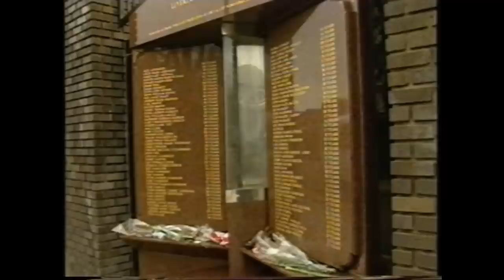Walk On - the greatest Liverpool teams of the century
Re-uploaded to remove all match footage from European Cup finals after the original was blocked by UEFA, this is a video that came out in 1999 called "Walk On - a celebration of the greatest Liverpool teams of the century".

It's another Liverpool FC history video, but focusing on the period from 1964 to 1990, and with some different footage to the other videos.

Jim Beglin is the narrator.